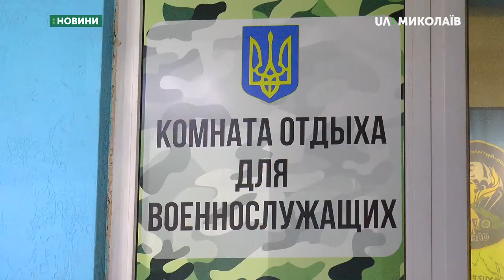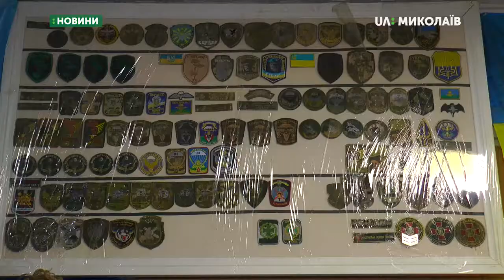До волонтерського поста можуть звернутись військовослужбовці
Із нагоди четвертої річниці від дня заснування поста для військовослужбовців, що на Миколаївському автовокзалі, відбулась зустріч його засновників і волонтерів. До заходу долучилось 30 учасників.